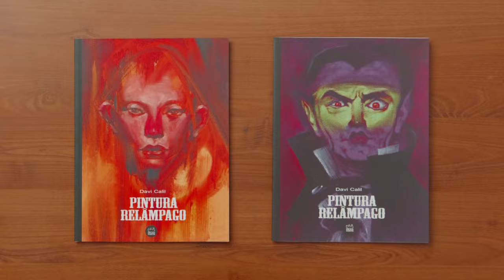PINTURA de RETRATO estilizado com GUACHE - Curso de Davi Calil | Domestika Brasil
Aprenda técnicas de pintura conteporânea para criar um retrato estilizado do início ao fim. Neste curso, você aprenderá a pintar retratos estilizados em guache

Se você tem interesse pelas possibilidades criativas da tinta guache, o pintor, ilustrador e autor de quadrinhos Davi Calil é a pessoa certa para guiar você nessa jornada. Fundador do coletivo de quadrinhos Dead Hamster e vencedor do Troféu HQMIX com a graphic novel Quaisqualigundum, ele utiliza a tinta guache para compor retratos originais e expressivos.

Neste curso, você aprenderá a pintar retratos estilizados em guache. Davi ensinará como analisar a anatomia do rosto humano e, a partir dela, criar uma estrutura geométrica. Assim, você será capaz de distorcer e exagerar a figura humana de forma simples e eficiente para criar obras expressivas.